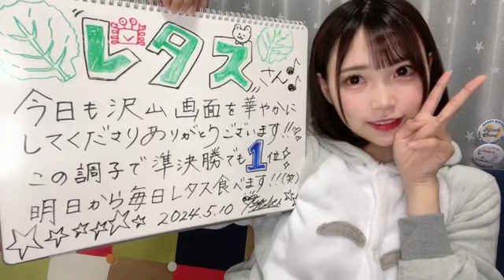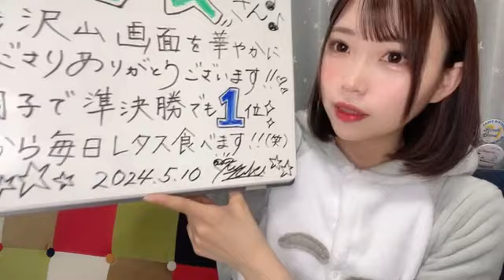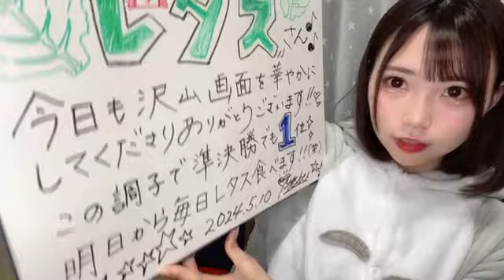2024年05月11日 19時06分10秒 尾上美月 No 301 TIF de Debut 2024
161cm B型